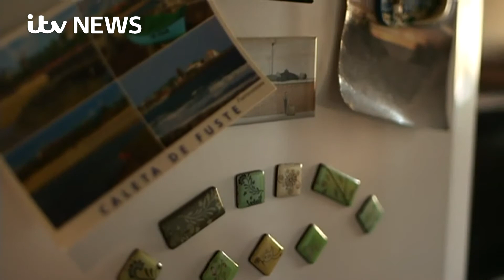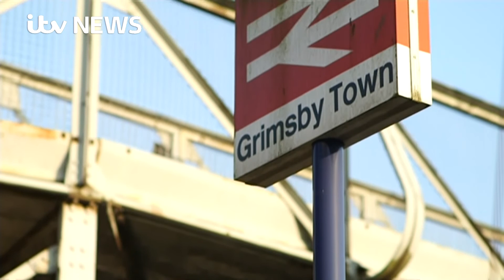Exclusive: Huge scale of undelivered social care revealed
The partner of one of thousands of vulnerable adults struggling to get the social care help issues a tearful appeal to the government to "just care a bit more", ITV News reporter Rebecca Barry reports.